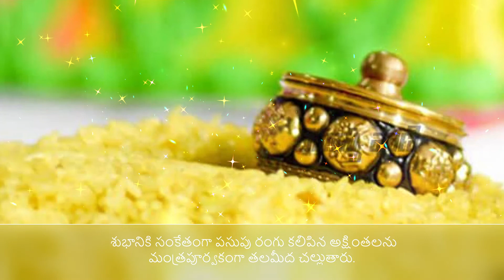ఆశీర్వచనానికి అక్షింతలు ఎందుకు ...?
ఆశీర్వచనం సమయంలో తలమీద అక్షింతలు ఎందుకు చల్లుతారు?
క్షయంలేని మంత్రాలను, క్షయంలేని అక్షింతలు పట్టుకుని చదివి, అవి ఎవరి తలపై వేస్తారో *వారుకూడా క్షయం లేకుండా ఆభివృధ్ధి చెందుతారు.
ఇందుకే మన పూర్వికులు, ఆశీర్వచనానికి శక్తి వుంటుంది అని చెప్పేవారు.

Content:ఆశీర్వచనం సమయంలో తలమీద అక్షింతలు ఎందుకు చల్లుతారు?
Dubbing: Rayanapaty Brahmachary.
Video & Audio Editing : Rayanapaty Brahmachary.